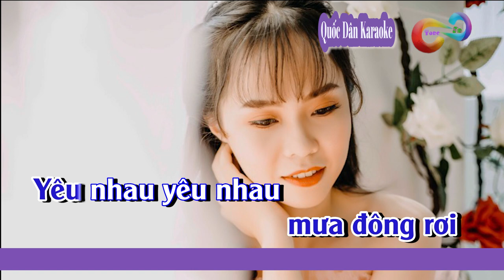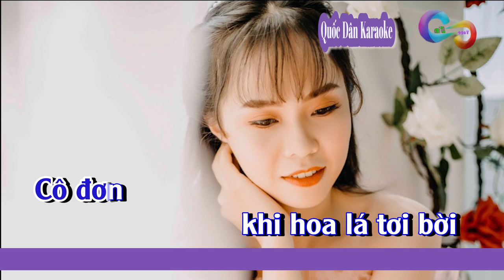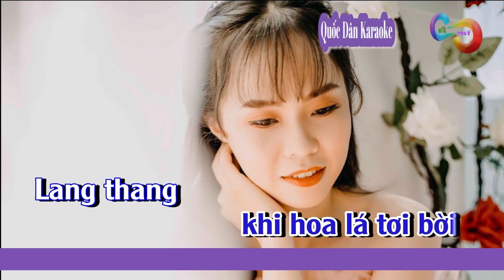Karaoke Tình | Rumba | Tone Nam Trầm (Em,Tp:90) | Quốc Dân Karaoke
✪ Lyrics:
Tình là một chuyện
 muôn màu
Tình là mình thành
 vui thật mau
Tình là một bài
thơ sầu
Tình là mình thành nhớ
 thương nhau

Tình đẹp tựa
mùa thu vàng
Tình mình nhiều mộng ước
 mênh mang
 huy hoàng
 hoang mang

Yêu nhau khi
xuân tươi thắm
Yêu nhau trong
tiếng ca tiếng đàn
Yêu nhau trong
muôn tia nắng
Yêu nhau trong
 ánh trăng mơ màng

Yêu nhau khi
sương thu rơi
Yêu nhau khi
hoa lá xanh tươi
Yêu nhau khi
mưa đông rơi
Yêu nhau yêu nhau
 mãi suốt đời

 âu sầu
Tình là mình nhiều nỗi
 thương đau
 chia lìa
Tình là mình thổn thức
 đêm khuya

Tình đẹp tựa
 mùa thu vàng
Tình là mình
lệ ướt rơi tuôn
 đau lòng
Tình là mình
mỏi mắt chờ mong

Yêu nhau chi
cho thương nhớ
Yêu nhau chi
khiến đôi mắt mờ
Yêu nhau
sao không đi tới
Yêu nhau
sao đã quên nhau rồi

Yêu nhau chi
cho tan mơ
Yêu nhau chi
cho mắt hoen mờ
Yêu nhau chi
cho thương đau
Yêu nhau chi
cho mãi âu sầu

Đành rằng
tình là âu sầu
Đành rằng
tình là nhớ là đau
Đành rằng
tình là chia lìa
Đành rằng
tình là khóc đêm khuya

Đành rằng
tình là đau buồn
Đành rằng
lệ mình ướt rơi tuôn
Đành rằng
tình là đau lòng
Đành rằng
tình là mãi chờ mong

Nhưng sao
ta mơ yêu mãi
Nhưng sao
ta vẫn thương nhớ hoài
Mơ yêu đương
trong tia nắng
Say sưa trong ánh trăng
 mơ màng

Bâng khuâng
khi sương thu rơi
Cô đơn
khi hoa lá tơi bời
Lang thang
khi mưa rơi rơi
Mơ yêu đương
mơ mãi suốt đời...